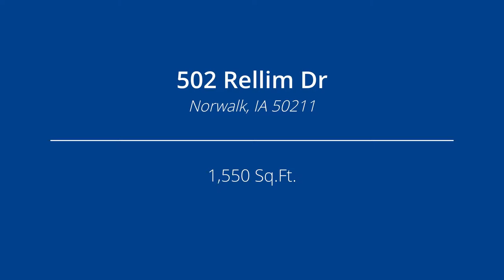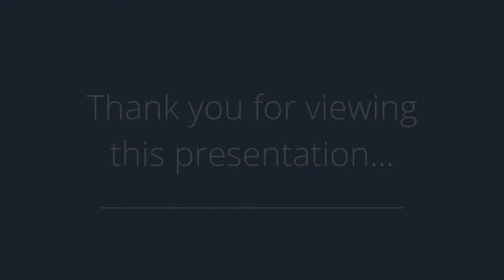502 Rellim Dr, Norwalk, IA 50211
Presented by: Tammy Heckart